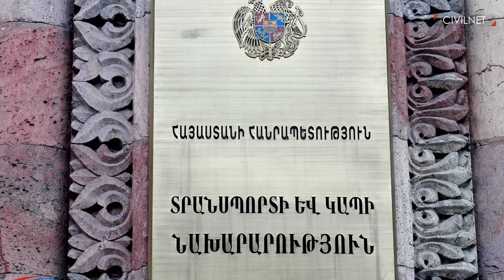Ավտոբուսի կրկնվող վթարներ, անկատար վերահսկողություն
Դիտե՛ք նաև․ «Գագիկ Սուրենյան․ մարդը եղանակի մեջ»
Այսօր Վլադիկավկազ քաղաքի հարևանությամբ վթարի է ենթարկվել Մոսկվա-Երևան ուղևորատար ավտոբուսը։ Հինգ մարդ զոհվել է։ Անցյալ տարի նոյեմբերի 3-ին Տուլայի տարածաշրջանում վթարվեց «Քինգ Դելյուքս» ընկերությանը պատկանող ավտոբուսը։ Զոհվեց 9 մարդ։ երկու մարդ զոհվեց անցյալ տարվա օգոստոսի 17-ին Երևան-Անապա միկրոավտոբուսի վթարի արդյունքում։ Տրանսպորտի և կապի նախարարությունը մշակել է օրենսդրական փաթեթ ոչ կանոնավոր ուղևորափոխադրումների մասին, որը խորհրդարանում դեռ չի քննարկվել։